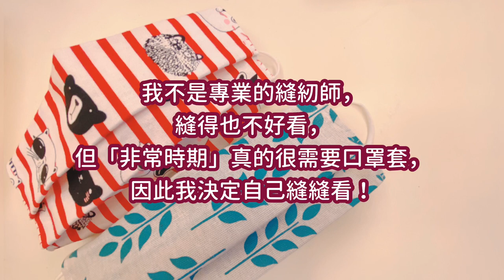上網訂的口罩套一直沒來，乾脆自己做一個！😆😆（新手必學）mask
二月初我就上網訂購口罩套，至今卻還沒收到.

我為了不要浪費口罩，總是會多戴幾天，但有時候口罩真的會臭臭的。😭😭😭
如果有了「口罩套」，就不怕口罩不夠了！

剛好看到家裡有一塊新的餐墊，就拿來試做看看，雖然不專業，但還可以使用喔！

很多人一定跟我一樣，等不到口罩套，那就自己動手做做看吧！

枕頭套、衣服、任何適合的布都可以拿來使用，就不用特別花錢去布行買布了。
我可以，你們一定也可以的！